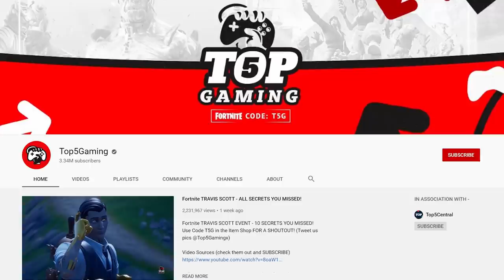25 FUNNIEST Fortnite Fails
25 FUNNY Fortnite Fails